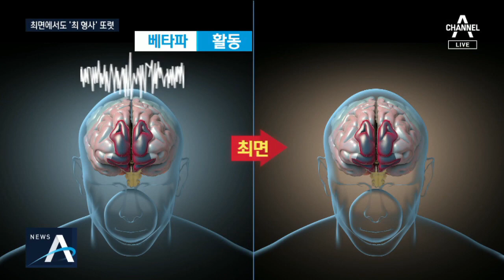‘화성 8차 복역자’ 윤 씨, 최면 상태에서도 “최 형사” | 뉴스A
화성연쇄 살인 8차 사건 범인으로 억울하게 복역했다고 주장하는 윤모 씨가 어제 최면조사를 받았습니다.

경찰에게 체포당해서 강압수사를 받는 과정을 최면 상태에서 설명했다는데, 어떤 원리인지 이다해 기자가 취재했습니다.

[리포트]
윤 씨의 최면조사는 3시간 가량 진행됐습니다.

[윤모 씨 / 화성연쇄살인 8차 사건 복역자]
"50년 묵은 체증이 확 내려간다고 할까 그런 기분이에요. 하고 싶은 얘기 다 했고."

최면조사에 배석한 박준영 변호사는 체포되는 순간부터 경찰서에 끌려가는 상황까지 그림 그리듯 설명했다고 밝혔습니다.

특히 고문경찰로 지목한 최 형사를 비롯해 경찰들의 가학수사 정황을 또렷이 기억해 냈습니다.

[박준영 / 윤 씨 변호인]
"의자에 앉혀서 수갑을 채워 놨으니까, 의자에 앉은 상태에서 조는 거죠. 지나가다가 뺨을 때리거나 툭 치면서 깨우는 사람들. 다 불법행위 한 사람 아니겠습니까?"

하지만 해당 형사들의 얼굴을 떠올리지는 못했습니다.

최면에 걸리면 뇌의 활동에 변화가 생깁니다.

사람이 활동할 때는 파형이 좁은 베타파를 나타내지만, 최면 상태에선 세타파가 파형을 넓히면서 심적인 안정을 찾는 겁니다.

반수면 상태로 수사관의 질문과 조사자의 답변을 이어가면서, 잠재된 기억을 되살리는 원리입니다.

[오인선 / 경기북부경찰청 과학수사계}
"최면을 통해 기억을 하게 해서 그게 중요한 단서가 될 수 있고 수사를 통해 진술한 내용을 확인해서 검증을 받는 거죠."

경찰은 8차 사건 수사과정의 가혹행위가 확인될 경우 당시 경찰들의 특진을 취소하거나 강등하는 방안도 고려 중이라고 밝혔습니다.

채널A 뉴스 이다해입니다.

영상편집: 이태희
그래픽: 박진수

〈평일〉
08시 00분 라디오쇼 정치시그널 (유튜브 라이브)
08시 50분 김진의 돌직구 쇼
10시 20분 김진의 더라방 (유튜브 라이브)
12시 00분 뉴스A 라이브
15시 50분 강력한 4팀
17시 20분 뉴스TOP10
19시 00분 뉴스A

〈주말〉
12시 00분 토요랭킹쇼·뉴스A 라이브
17시 40분 뉴스TOP10
19시 00분 뉴스A